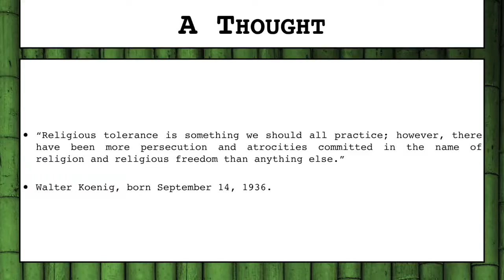14th September 2019 Teaser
This is the video for today’s Daily Teaser: to put in your answers, go to today’s Daily Teaser page at Nik Nak’s Old Peculiar,